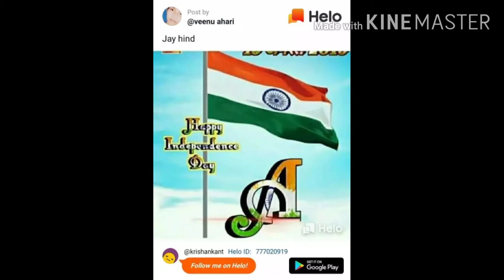UPSC Motivational Videos | UPSC New Motivational song|IAS Motivational song|IAS Motivational Video..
Hiiiii Friends. 💖💖💖

Welcome to our you tube channel about thi video -- UPSC IAS IPS Motivational videos | IAS IPS UPSC Motivational song | UPSC MOTIVATIONAL video |bast Motivational for UPSC aspirations |New Motivational video | UPSC IAS IPS Best Motivational song. 💖💖

 POWERFUL UPSC MOTIVATION  | UPSC IAS IPS MOTIVATIONAL VIDEO

 MISSION UPSC Study Motivation Students Motivation Video Hindi Motivational Video This video is highly recommended for those students who are Union Public Service Commission UPSC aspirants and who really want to achieve something really big I.e. Indian Administrative Service IAS, Indian Police Service IPS.